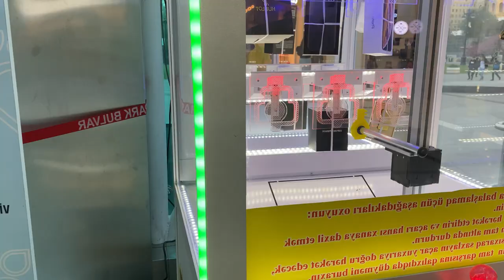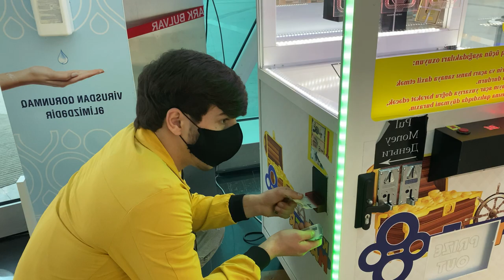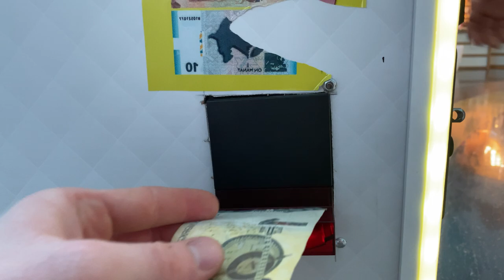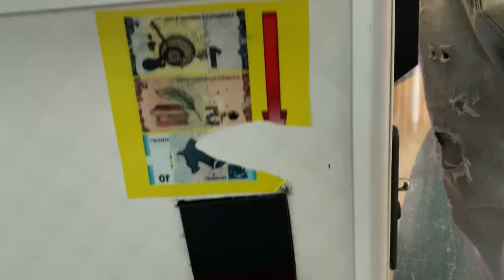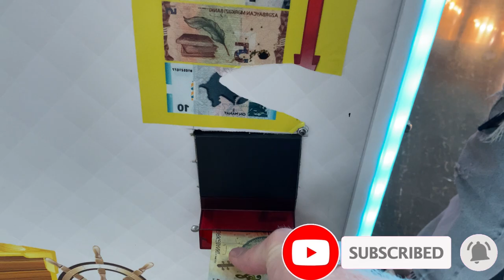10 MANATA İPHONE 13 QAZANDIQ.?? LİFE 🤙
Fudbol və Kazino mərclərnizi rahat  burda edə bilrəsiz İzləyicilərimə özəl promo kodlar və bonuslar fürsəti əldən verməyin tələsin
"NEMETBJJ" promokodu istifadə edərək ilk 500% depozitdən yararlanın.▪️% depozitdən yararlanın.
Merc sayt 👇
Qeydiyyat Linki👇👇👇
Kanalmıza Dəstək olun
ABUNƏ OLMAQI  ❤️🤙🤙
BİLDİRİMLƏRİ ACMAQI❤️ 🤙🤙
UNUTMAYIN ❤️🤙🤙